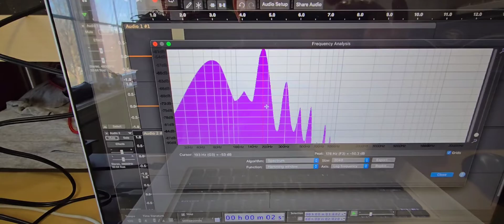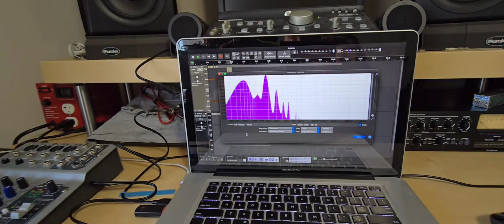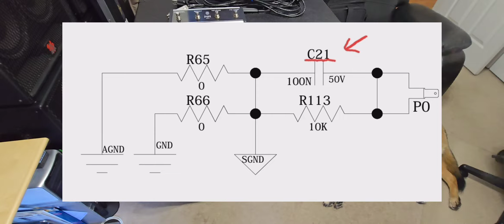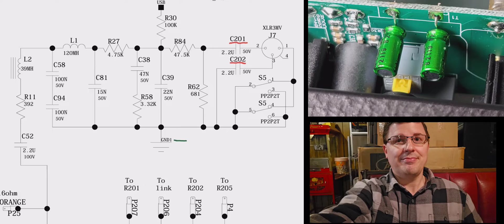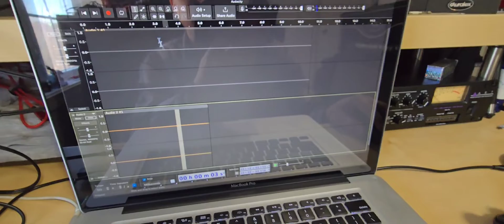Peavey Valveking MK II 100W Amplifier Repair: MSDI & Speaker Hum/Buzz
0:00 - Intro to the problem I didn't fix
1:13 - MSDI Noise Floor
2:11 - Source of the problem
3:08 - Jumper C21
3:47 - Schematic - Swap incorrect isolation transformer for coupling caps
4:43 - Noise floor with repairs made
5:51 - Repair Summary
6:20 - Thanks and Amp History
6:49 - Support Kyle Bull!
7:01 - Power Attenuator Feature & Cabinet
8:02 - Custom Foot Switch
9:45 - Outro

This is a follow-up video on the first attempt at repairing this amplifier. after consulting with one of the top engineers at Peavey Electronics we both discovered a flaw in the circuit design for the ground plane. once we figure that out then it was a matter of changing out the faulty component in the XLR circuit to the proper one as shown in the schematics. however to update the circuit to the modern design we instead used 1uF instead of 2.2uF to create a higher pass filter to remove some of the base frequencies causing too much low in rumble and waste of headroom.

Not many had the chance to try the amplifier out as it was only made for a few years. Glad to have it in my collection. Any questions please let me know.

These caps are the original value. Allows more low end bass on the MSDI.
4 pcs Nichicon ES Muse Bipolar 50V 2.2uf Audio Grade

This cap value is what is used in all the newer amplifiers with the MSDI feature. It cuts out more lower frequencies making the signal less muddy and saves more headroom.
4 pcs Nichicon ES Muse Bi-Polar 50V 1uf Audio Grade

Custom Foot switch link if you want an all in one 4 button switch instead of two separate switches